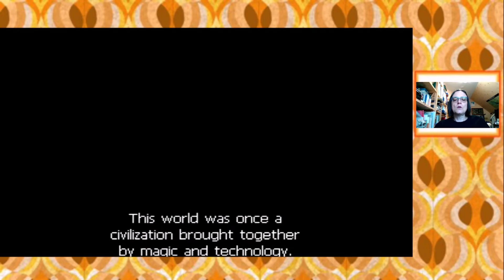Omis Best of Evercade Teil 9 Piko Collection 1 review german /deutsch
In diesem Video gibt es einen Überblick über die Spiele der Piko 1 Collection für Evercade und meine persönlichen Highlights. Das Modul wurde von mir selbst gekauft, meine Meinung ist unabhängig.